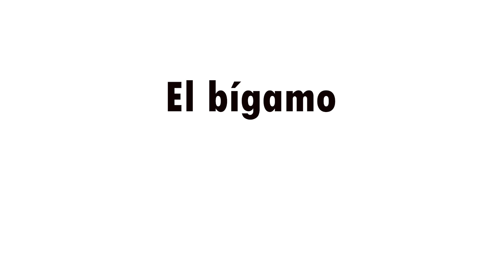El bígamo. Un cuento de Paul Bonnetain. Audiolibro completo. Voz Humana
Cuento completo el bígamo de Paul Bonnetain , en español latino y voz humana.